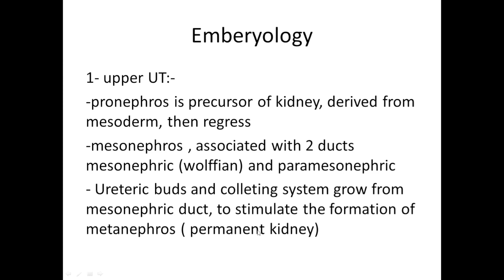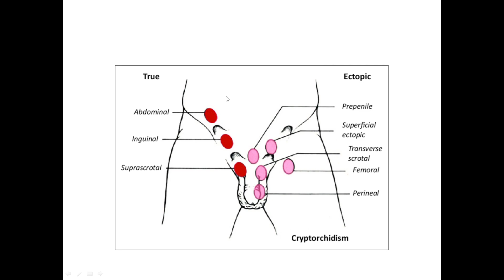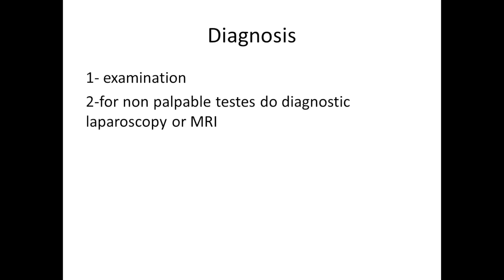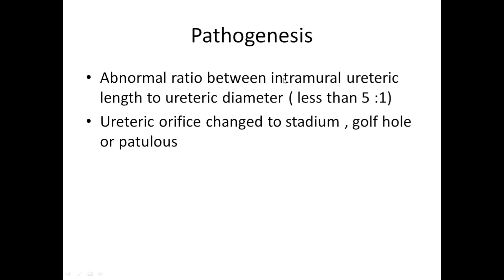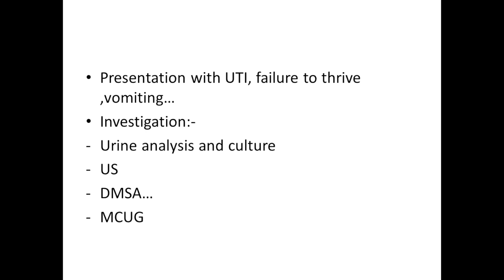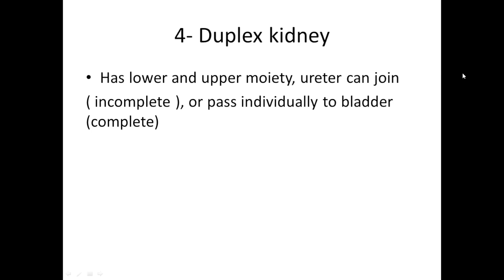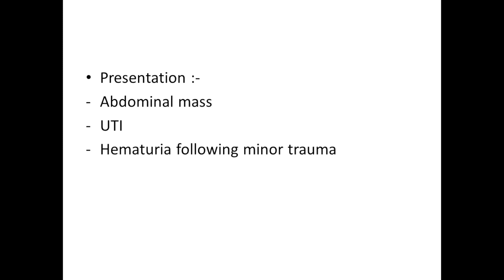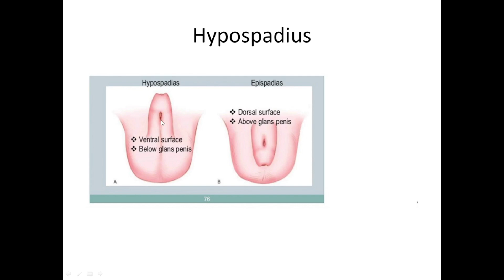Lec. 38 | Surgery Major [ Group C ] ( Dr. Mohammad ) | Congenital Abnormality